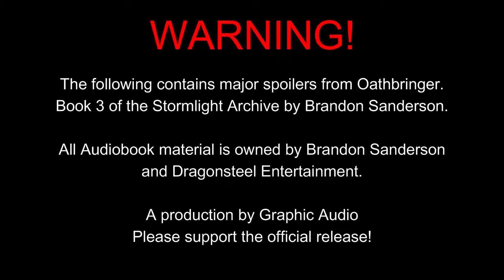The Fall Of Kholinar! - Best of Graphic Audio - The Stormlight Archive - Oathbringer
Stormlight Archive - Best of Oathbringer Series!
Featuring the amazing works of Brandon Sanderson's The Stormlight Archive Oathbringer as performed by Graphic Audio - A movie for your mind!

Join Kaladin and Elhokar as they storm the palace! It would have gone so well if not for Moash...

Feel inspired!
Never give up!
BE Radiant!

A huge thank you to the talented artist whos artwork is shown in this video! Without them this amazing Stormlight Archive backdrop would not be possible! Please seek out the source and give the artist credit if you think the animation is as amazing as I do!

More About Graphic Audio
GraphicAudio is an audiobook publishing imprint of RBMedia. ... The GraphicAudio format includes a full cast of actors, narration, sound effects and cinematic music. GraphicAudio has published over 1,500 action-adventure titles and over 150 series in the fantasy, science fiction, post-apocalyptic, comic and western genres.

What series would you like to hear next?
Ideas for future videos you would like to see? ❤️❤️❤️

If you enjoy this channel and you would like to support my efforts you can make a donation by Paypal

Top Donor Marcus Flint $30